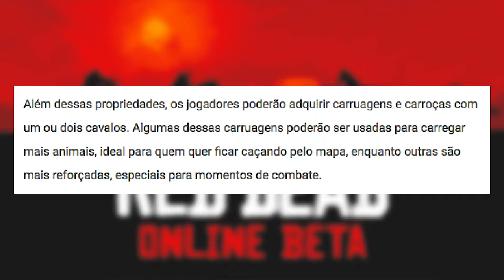Noticia - Red Dead Online - Rumor? Vazamento? ou Atualização!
Rumor? Vazamento? Alguma informação está circulando na internet.